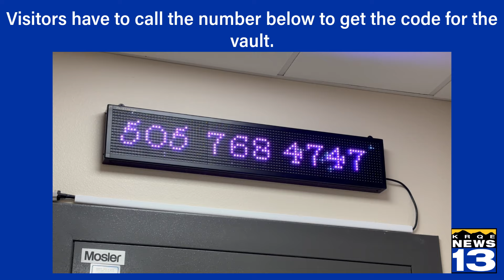Free public art gallery opens at Albuquerque City Hall